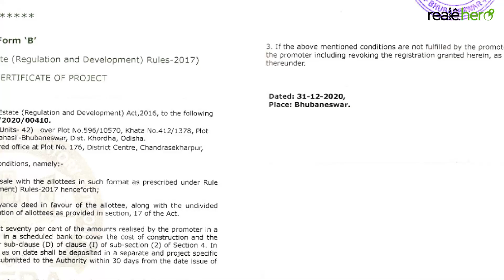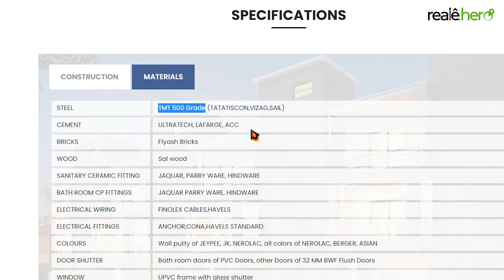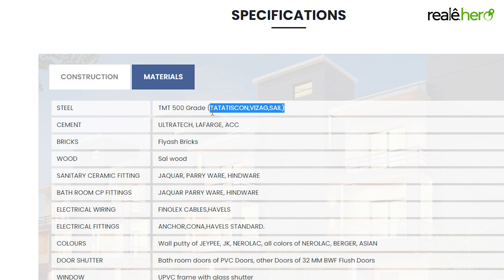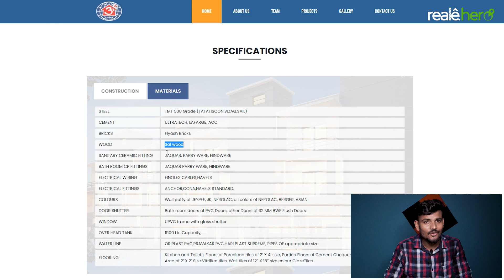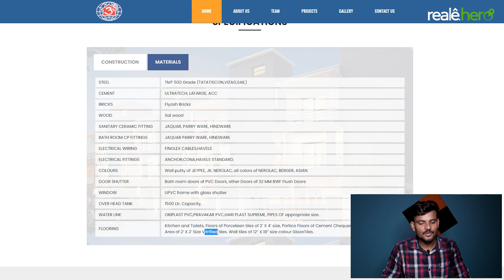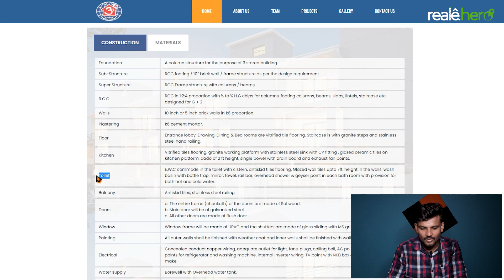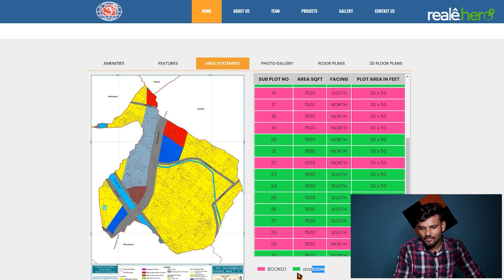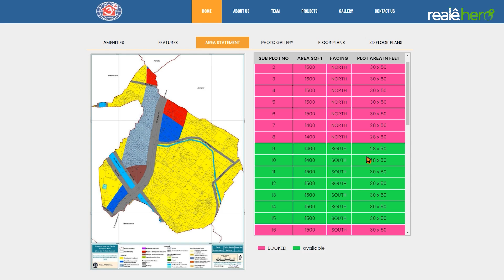Triplex for sale at Hansapal, Bhubaneswar. Backside of Acrux Neon I Bharat Villa I reale.hero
◈ real.hero: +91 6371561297 (Also on Whats-app)

📌𝐓𝐡𝐞 𝐚𝐩𝐩𝐫𝐨𝐚𝐜𝐡  𝐫𝐨𝐚𝐝 𝐟𝐫𝐨𝐦 𝐜𝐚𝐧𝐚𝐥 𝐩𝐨𝐢𝐧𝐭  𝐭𝐨 𝐩𝐫𝐨𝐣𝐞𝐜𝐭 𝐰𝐢𝐥𝐥 𝐛𝐞 𝐟𝐮𝐥𝐥 𝐜𝐨𝐧𝐜𝐫𝐞𝐭𝐞 𝐫𝐨𝐚𝐝 𝐰𝐢𝐭𝐡 𝐰𝐡𝐢𝐭𝐞 𝐦𝐚𝐫𝐤𝐢𝐧𝐠 𝐚𝐧𝐝 𝐠𝐫𝐞𝐞𝐧 𝐩𝐥𝐚𝐧𝐭𝐚𝐭𝐢𝐨𝐧 𝐰𝐢𝐭𝐡 𝐬𝐭𝐫𝐞𝐞𝐭 𝐥𝐢𝐠𝐡𝐭𝐬 𝐢𝐧𝐬𝐭𝐚𝐥𝐥𝐞𝐝 . 𝐂𝐨𝐦𝐞 𝐞𝐱𝐩𝐥𝐨𝐫𝐞” 𝐁𝐡𝐚𝐫𝐚𝐭 𝐯𝐢𝐥𝐥𝐚 𝐩𝐫𝐞𝐦𝐢𝐮𝐦𝐬 “!!!

This is a Triplex Project located at Hansapal, Beside of Assotech Pride . The distance of the Project is 1 km from NH 16( Cuttack-Bhubaneswar Road). It's a BDA & RERA Approved Project. Please check video where you can get all details about project like area, price, construction specification, Materials Brand, etc.

I will show you more plots in my channel with proper clarity, documents, and interview with the Plot owner.